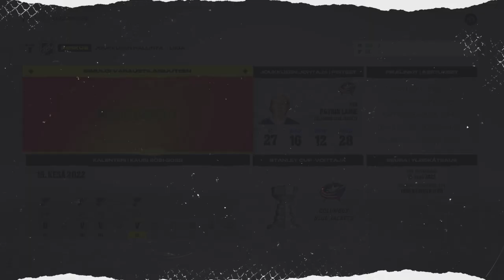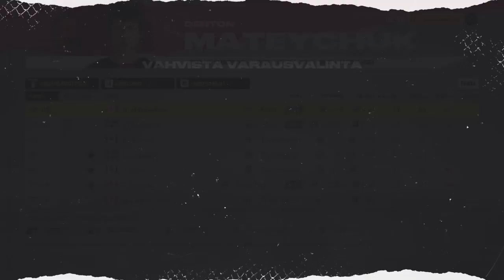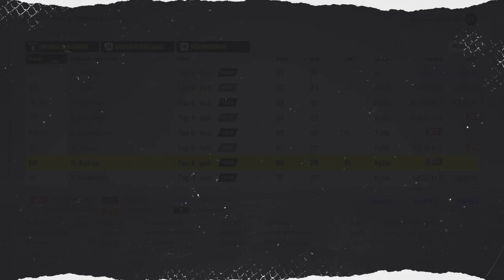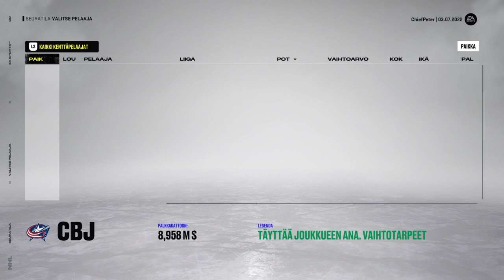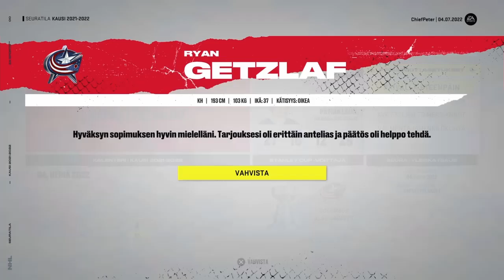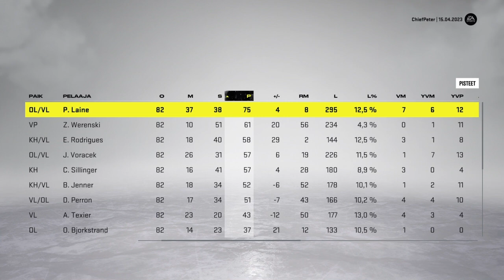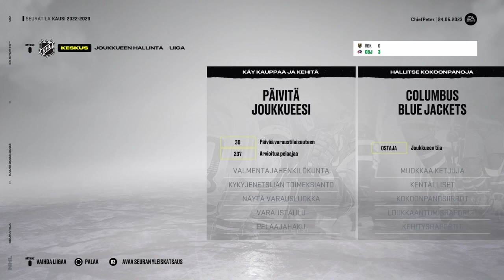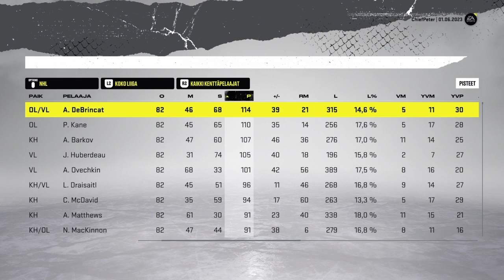BACK TO BACK?! | Columbus Blue Jackets Franchise Mode #2 | NHL 22 Suomi